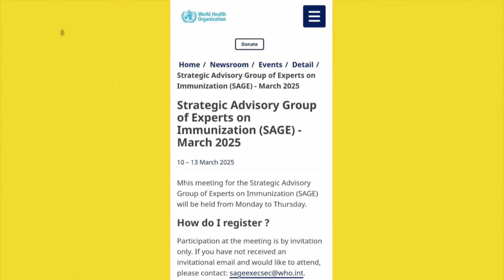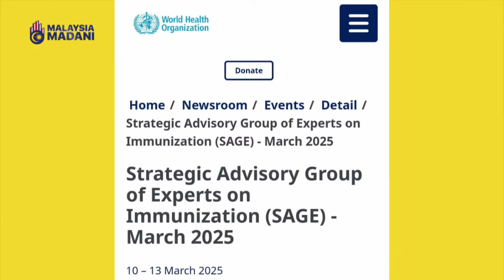10 NOVEMBER 2024 – BIAR BETUL !